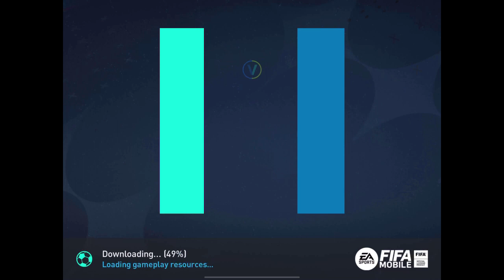DJAYIGAMING 1 vs 3 Boti Fifa Mobile Manager Mode